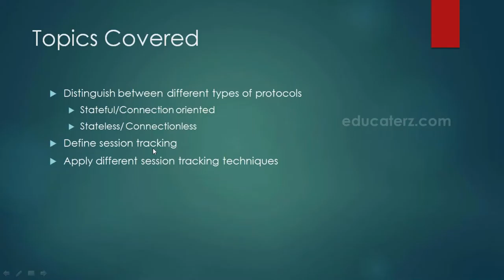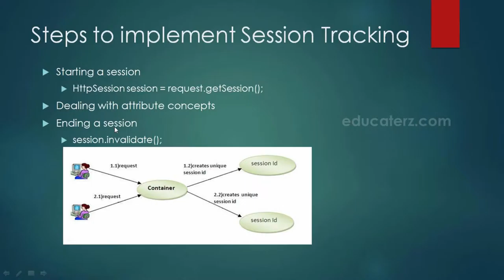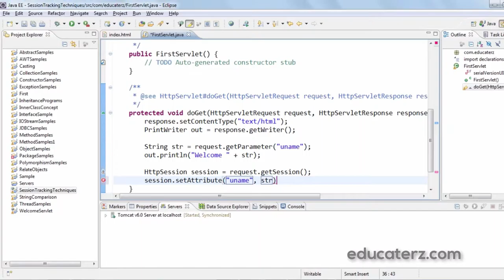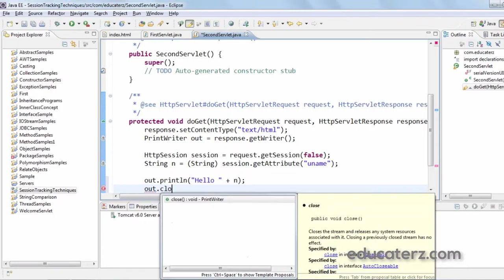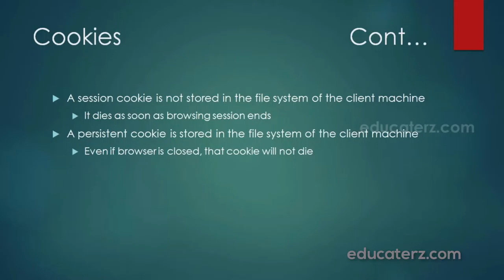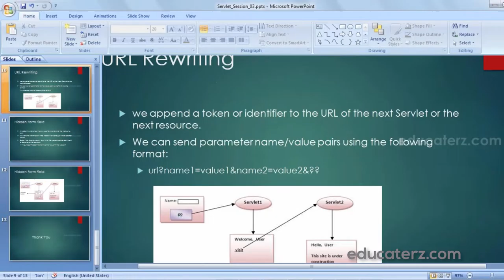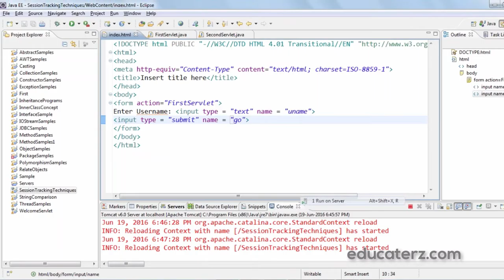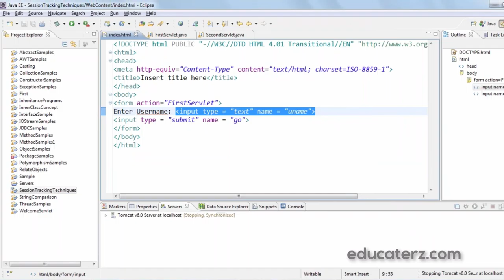Java Programming Tutorial - 42 Servlets: Types of Protocols and Session Tracking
Types of Protocols and Session Tracking